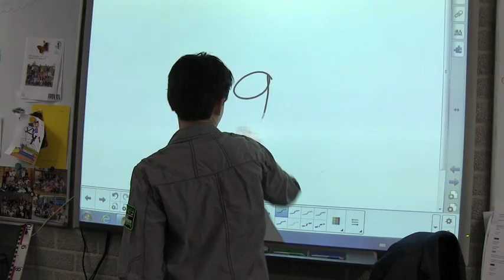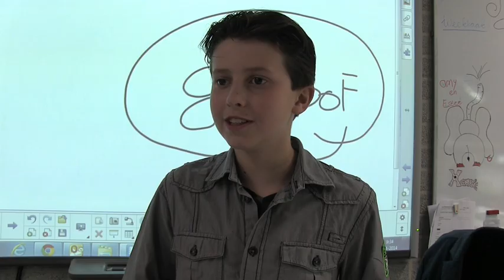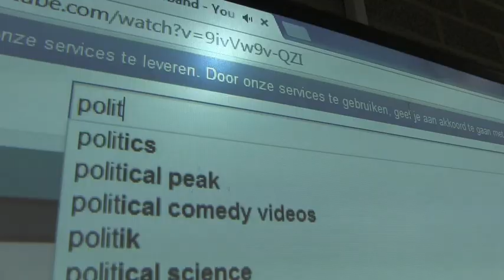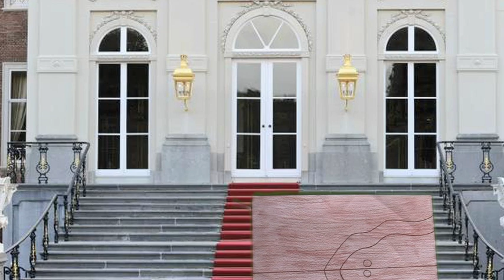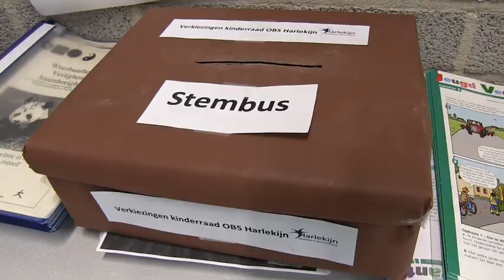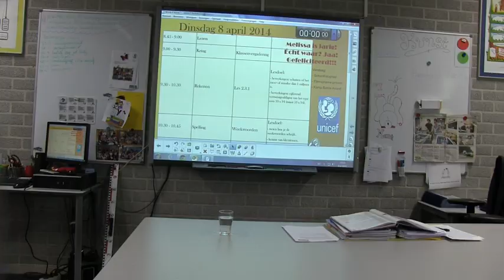De verkiezingen - UNICEF Kinderrechten Filmfestival